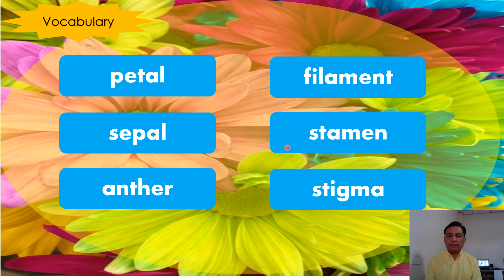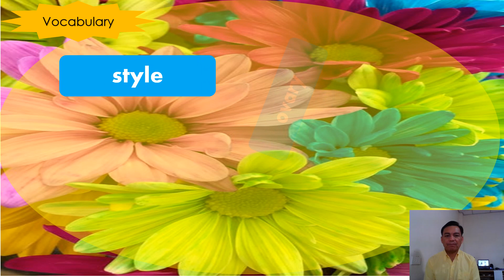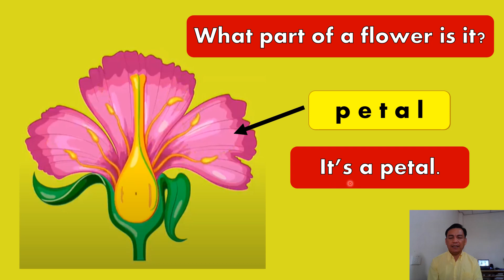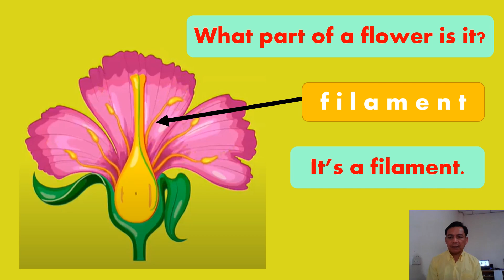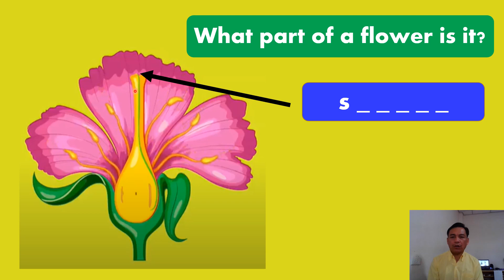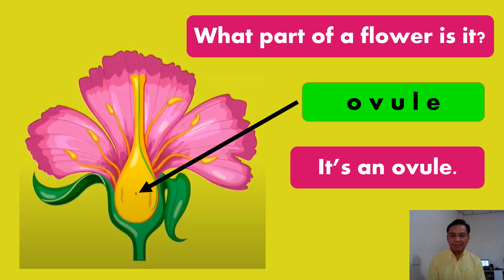Parts of a Flower